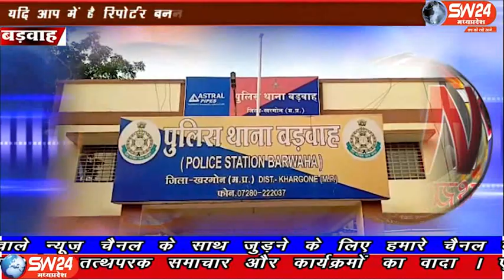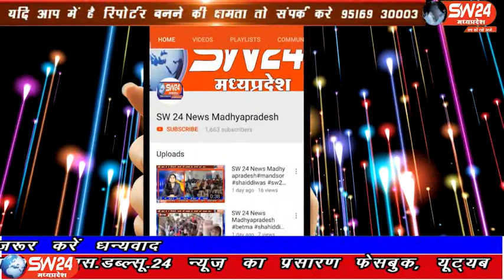sw24news khargone, 12.10.2019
मध्यप्रदेश के बडवाह से महेश्वर रोड पर स्थित ग्राम गंगापुर भोरई में कपास बीनने गई एक नाबालिक बालिका के साथ छेड़खानी का मामला सामने आया हैsw24news